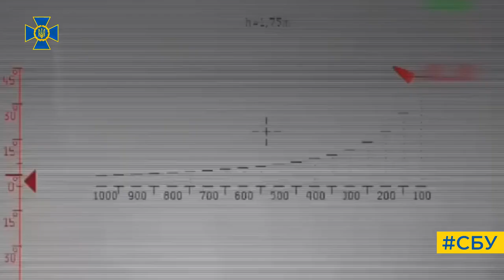Снайпери Центру спецоперацій «А» СБУ влаштували нічний відстріл росіян на сході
Наші спецпризначенці відпрацювали окупантів на одному з найгарячіших напрямків. Група ЦСО «А» СБУ після виконання завдання повернулася без втрат.

Працюємо до повної Перемоги!